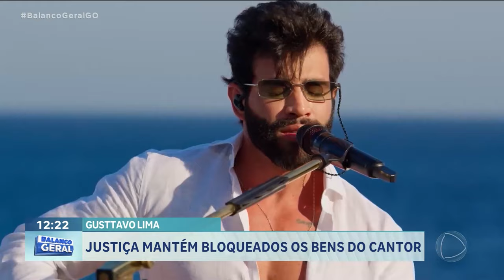JUSTIÇA MANTÉM BLOQUEADOS OS BENS DO CANTOR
A JUSTIÇA DE PERNAMBUCO DECIDIU MANTER O BLOQUEIO DOS BENS DO CANTOR GUSTTAVO LIMA. ELE É INVESTIGADO NA OPERAÇÃO QUE APURA UM SUPOSTO ESQUEMA DE LAVAGEM DE DINHEIRO E JOGOS ILEGAIS.